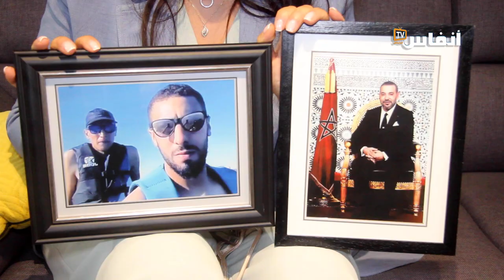منظمة حقوقية تدخل على الخط في قضية مقتل مغربيين من قبل كابرانات الجزائر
دخلت منظمة حقوقية
 على الخط في قضية مقتل مغربيين من قبل كابرانات الجزائر، وطالبت بضرورة اتخاذ جميع الخطوات من أجل استرجاع حقوق الضحيتين